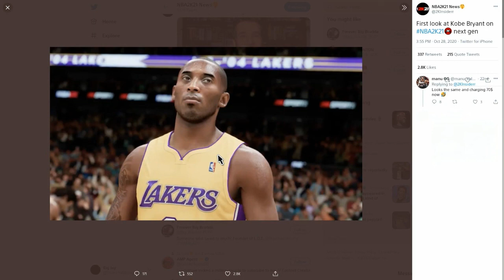First look at KOBE*